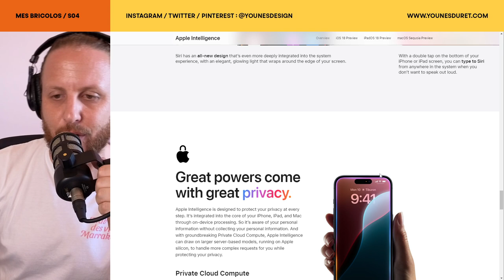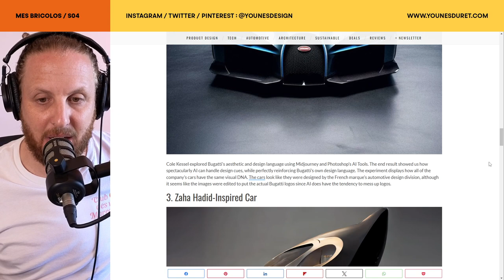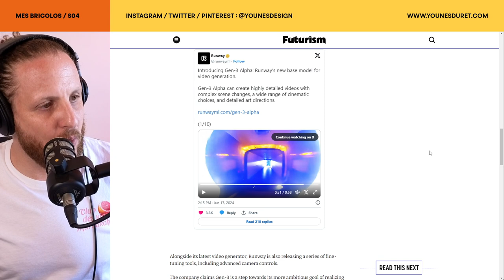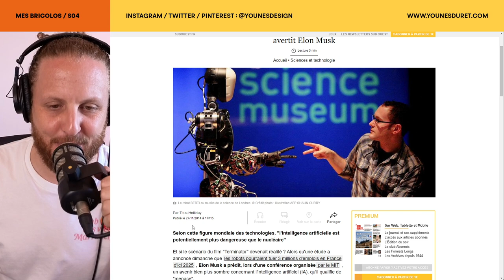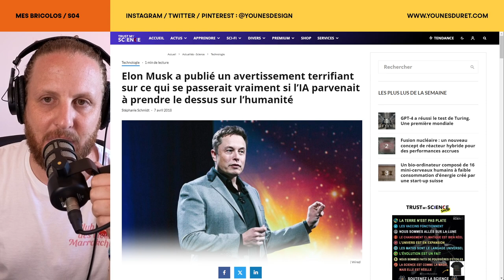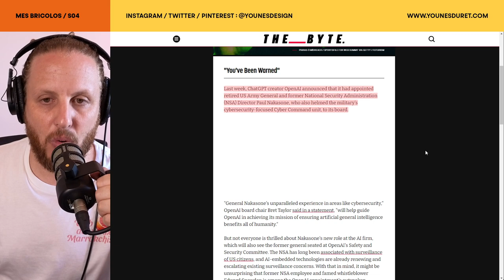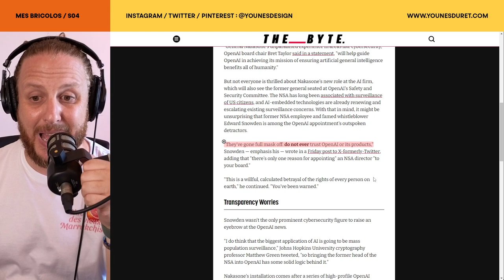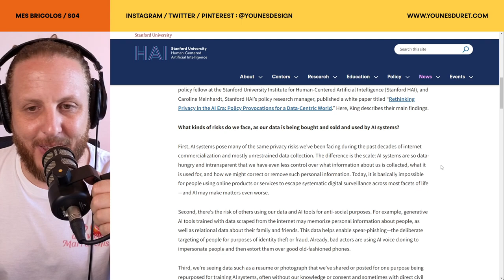Y'a un truc qui me dérange avec "Apple Intelligence"... faut-il s'inquiéter ?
Salam, cette semaine, nous plongeons au cœur d'une question brûlante : la sécurité des données personnelles à l'ère de l'IA. Avec les récentes annonces d'Apple lors de la WWDC24, il est temps d'examiner de plus près les implications de l'intégration de l'IA dans nos appareils quotidiens. Ne manquez pas cette analyse approfondie qui soulève des questions cruciales pour notre avenir numérique.

00:00 Intro
Dans cette vidéo, je partage mes inquiétudes autour de la sécurisation des données personnelles utilisées par l'IA, particulièrement suite à la présentation des dernières innovations d'Apple à la WWDC24. L'introduction de l'"Apple Intelligence" directement dans les produits Apple pose des questions importantes sur l'utilisation de nos données personnelles.

07:11 Fonctionnalités proposées par Apple Intelligence
Nous plongeons dans les fonctionnalités proposées par Apple Intelligence et la manière dont cette IA est intégrée dans les produits Apple. Toutefois, cette avancée technologique n'est pas sans controverse.

10:13 Evolution incroyable de l'IA générative
Ensuite, Nous explorons l'évolution incroyable de l'IA générative à travers divers domaines, avec des exemples époustouflants tels que les chefs-d'œuvre automobiles générés par l'IA et les animations de style Pixar. Ces innovations illustrent la puissance et le potentiel de l'IA dans notre quotidien.

13:18 Elon Musk exprime ses inquiétudes
Elon Musk exprime ses inquiétudes quant à l'intégration de l'IA d'OpenAI dans les systèmes d'exploitation Apple, rappelant ses précédents avertissements sur les risques associés à l'IA.

17:03  La réponse d'OpenAI à Elon Musk
Nous examinons également la réponse d'OpenAI à Elon Musk et discutons des implications plus larges pour la confidentialité des données personnelles.

19:07  Les révélations de Snowden
Les révélations de Snowden sur les pratiques d'OpenAI ajoutent une dimension supplémentaire à ce débat crucial.

23:15 Quid de la protection des données personnelles à l'ère de l'IA
Enfin, nous abordons la question centrale de la protection des données personnelles à l'ère de l'IA. Des chercheurs se penchent sur ces défis, soulignant la complexité croissante de faire confiance aux technologies actuelles.

Pour une analyse complète et des perspectives éclairantes sur ces enjeux, regardez la vidéo et partagez vos réflexions dans les commentaires.